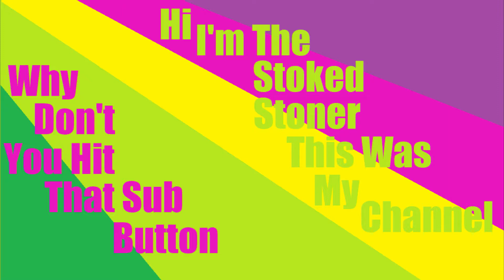New Channel Trailer, The Stoked Stoner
Here's my new channel trailer, its about time I updated the old one